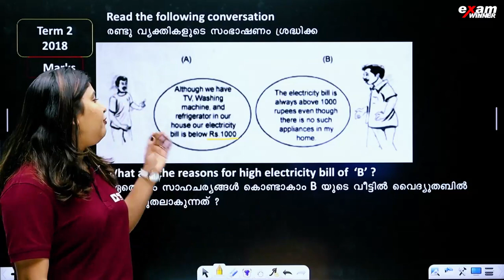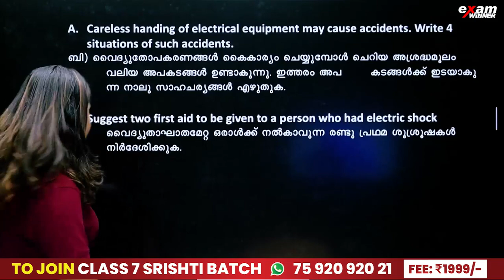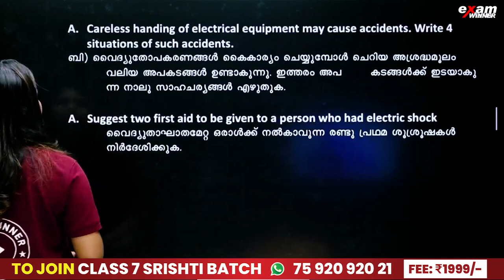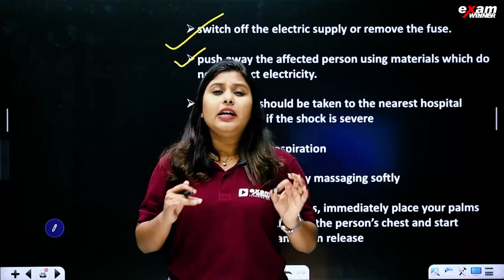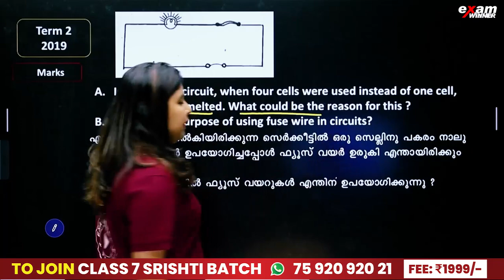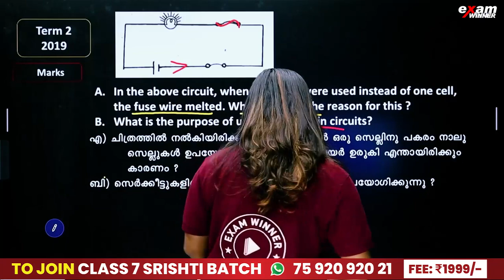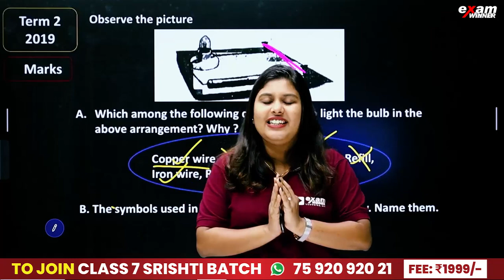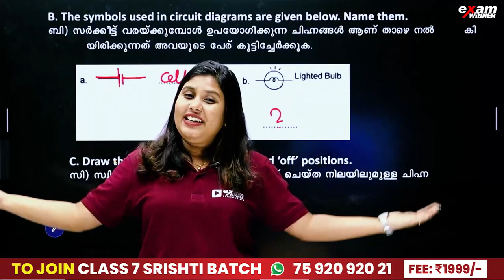Class 7 Basic Science | When Current Flows/വൈദ്യുതി പ്രവഹിക്കുമ്പോൾ | ഇത് കാണാതിരുന്നാൽ വൻ നഷ്ടം